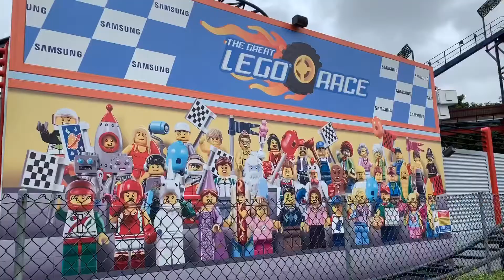Jayden & Kaitlyn + friends & family at Legoland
2 December weekends in Legoland!